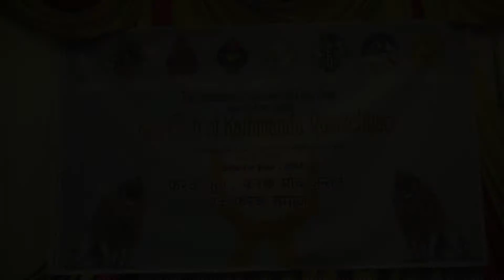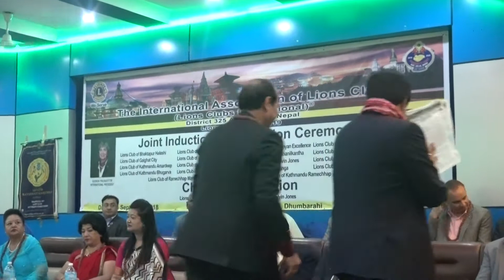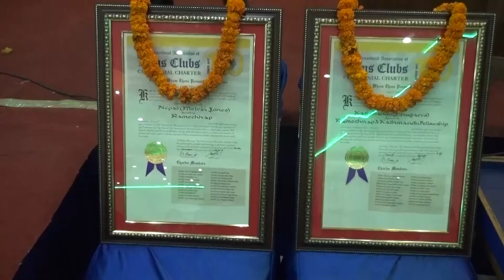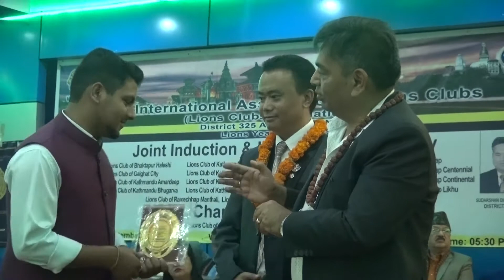Lions Times at Newa TV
Leo Club ofKathmandu , Ramechhap
charter year 2013